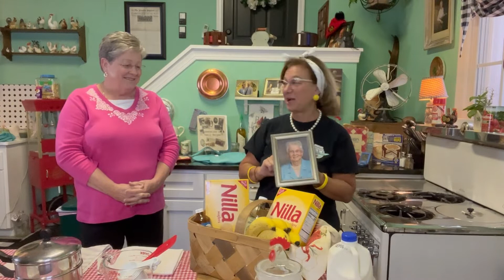Vintage Cooking in the KarenKave: Southern Banana Pudding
This made from scratch Banana (Naner) Pudding dates back to the early 1900's from a very special grandma in the family.  There is not one thing you won't love about this simple and fun recipe that is guaranteed to make your family and friends come back from more.  All you need is some love and some simple ingredients to bake up this true southern recipe of banana pudding.  My guest, Donna West takes us thru the steps her mother taught her while some history of growing up in the south is shared.  Come join us and don't forget your double boiler!!

 Below I have listed all my favorite things about cooking and preserving for you:

THIS RECIPE:
Farberware Classic Stainless Series 2-Quart Covered Double Boiler:

For your vintage cooking needs:

24 Quart Electric Roaster with Removable Pan,Electric Turkey Roaster Oven with Visible & Self-Basting Lid,Large Roaster with Removable Pot and Cool-Touch Handles,Silver Body and Black Lid

Nesco 18 Quart Stainless Steel Porcelain Oven Roaster Cookwell with Lid and Cooking Rack for Baking, Booking, Steaming, Slow Cooking, Chrome Red

SQUEEZE master Fruit Apple Cider Wine Classic Press

AMERICAN HARVESTER CIDER PRESS
(note" This is the press I was using in the video)

Ball freshTECH Automatic Jam and Jelly Maker,

12 Quart Presto Pressure Canner:

Books:
USDA Complete Guide to Home Canning Revised: Principles of Home Canning, Selecting, Preparing, and Canning Fruits, Tomatoes, Vegetables, Pickled ... Seafood, Fermented Food, Jams and Jellies Paperback – September 15, 2021

Ball Blue Book Guide to Preserving

Ball Electric Canner

Ball Enamel Water Bath Canner, Including Chrome-Plated Rack and 4-Piece Utensil Set

Starfrit Rotato Express, Electric Peeler 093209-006-BLCK

Harold Import Company Lee Adjustable Wooden Corn Cutter
Norpro Corn Cutter and Creamer, Stainless Steel

The KitchenAid Gourmet Stainless Steel Wire Masher, 10.24-Inch, Black

Ball® Jar Collection Elite Stainless-Steel 21-Quart Waterbath Canner with Rack and Glass Lid

Norpro Magnetic Lid Wand:

Rubber Gloves for cooking:
Wahoo PVC Dishwashing Cleaning Gloves, Skin-Friendly, Reusable Kitchen Gloves

Stainless Steel Corn Peeler, ​Magic Corn Cob Stripper Tool - Corn Peeler for Corn On The Cob, Removes Kernels From Corn Cobs:

The BEST KNIFE EVER for scoring all your canning needs:
Cuisinart C77SS-5SUT Graphix Collection Serrated Utility Knife, 5", Stainless Steel:

The BEST CHOPPING KNIFE EVER
Mercer Culinary M23210 Millennia Black Handle, 10-Inch Wide Wavy Edge,